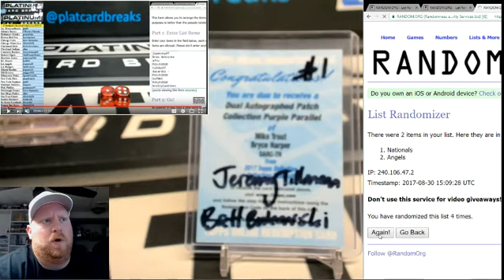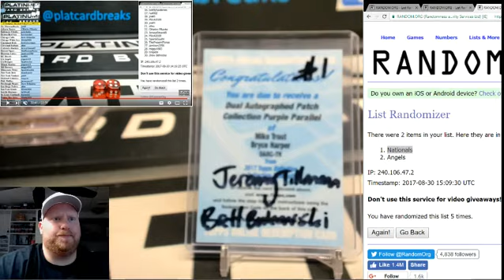2017 Topps Definitive Baseball 3 Box Case PYT #1 ~ Trout/Harper Random